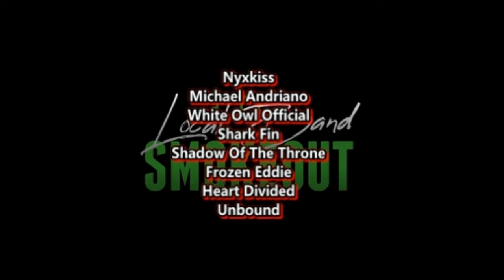Voice of Baceprot (VOB) - Kami Satu Indonesia Untuk Dunia ( Reaction / Review ) LIVE PERFORMANCE